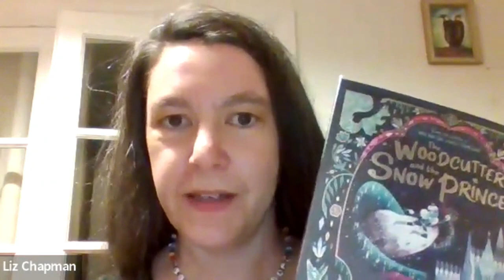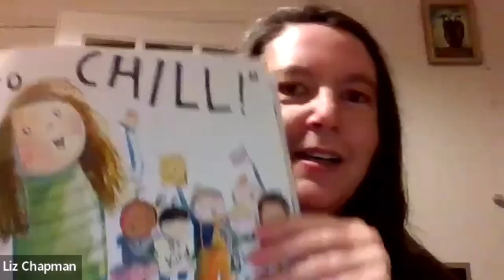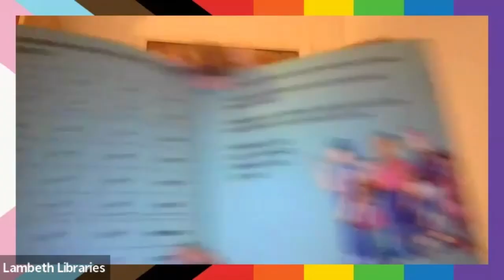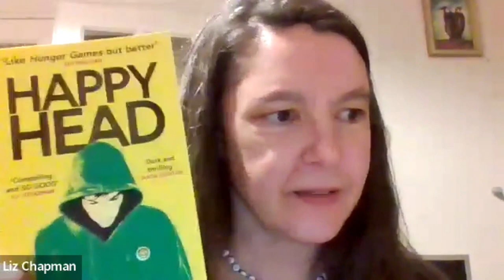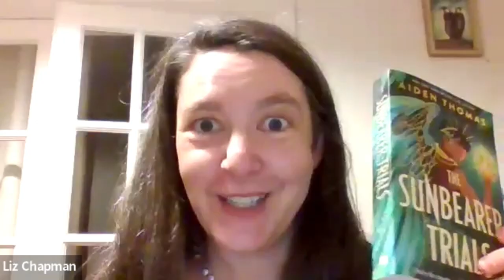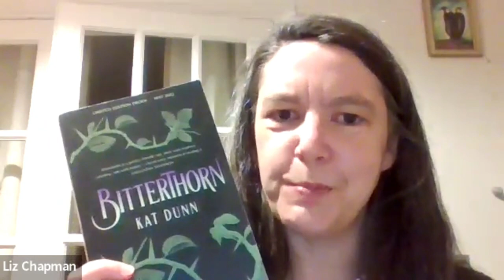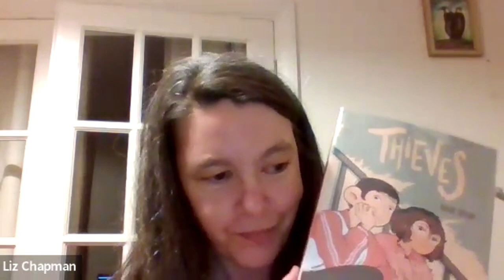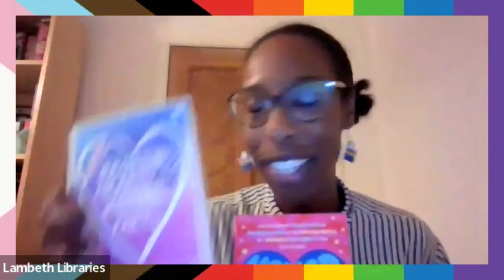LGBTQ+ History Month Book Chat 2023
Looking for the best in new queer books for kids and teens? Our librarians showcase their top recommendations for all ages, from picture books to Young Adult novels.